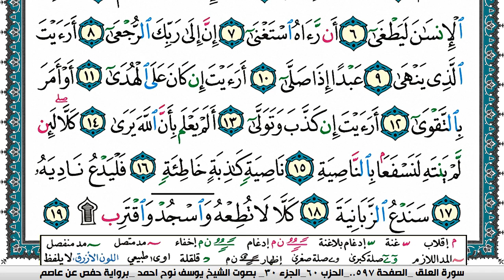سورة العلق مكتوبة يوسف نوح احمد برواية حفص عن عاصم